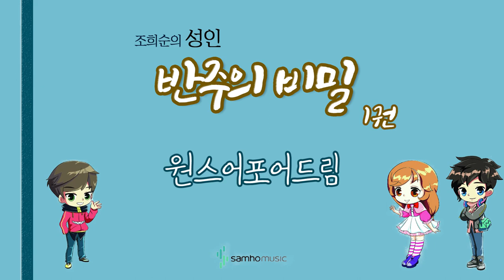조희순의 성인 반주의 비밀 1권) 원스어포어드림 AR. 삼호뮤직 출판사 [조희순 교수 | JOY쌤]